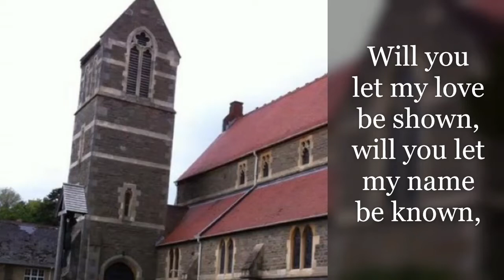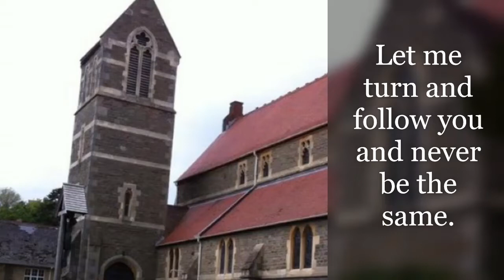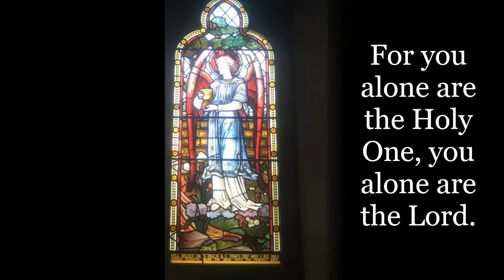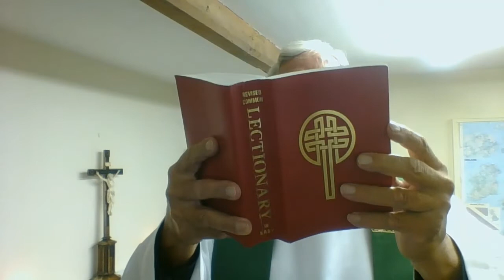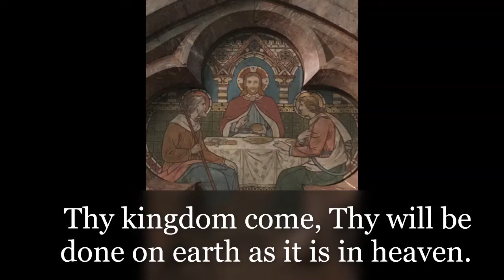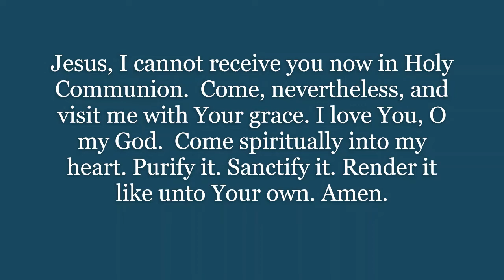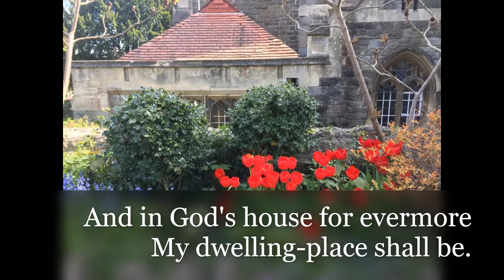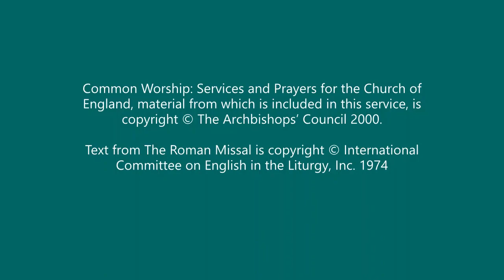Daily Anglican Mass for Sunday 21/06/20 the second after Trinity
Mass kindly recorded by Fr Trevor Jordan and his wife Hannah. Today's Gospel reading and Homily have kindly been recorded by Fr Brendan Clover.
The readings for Mass are Jeremiah 20 vv 10-13 , Psalm 69 vv 8-10, 14,17,33-35 , Romans 5 vv12-15 and Mathew 10 vv 24-39